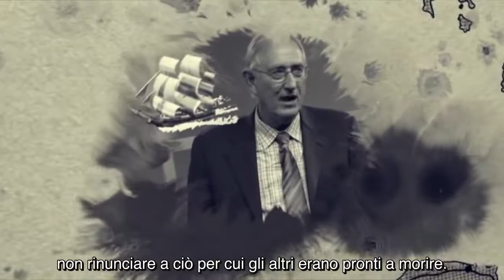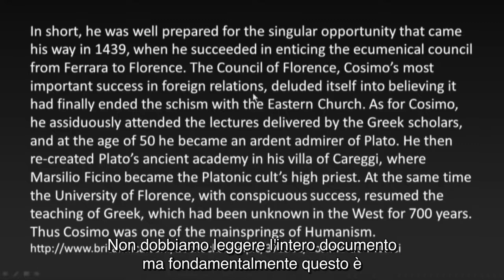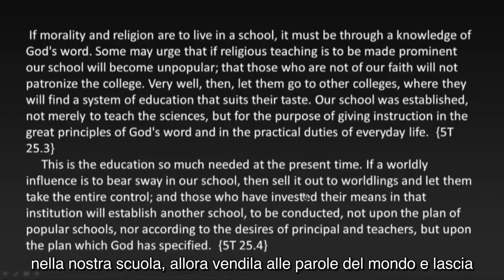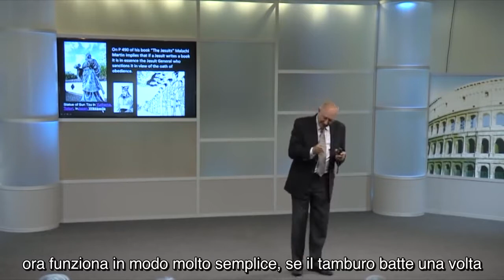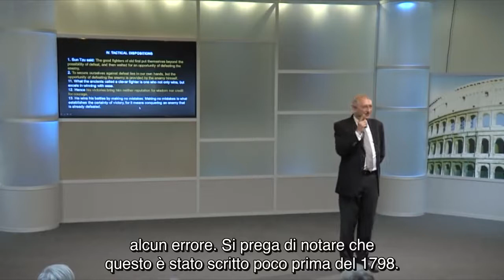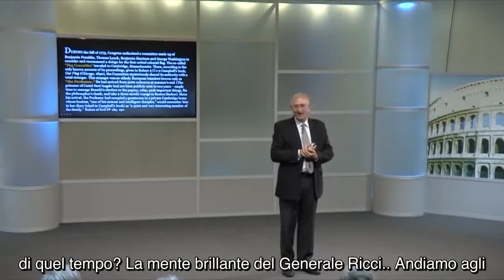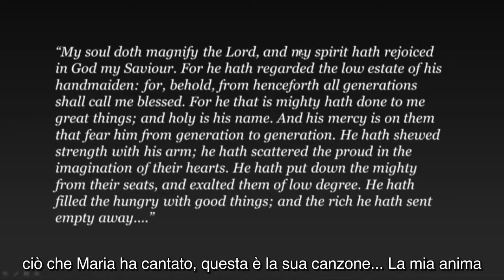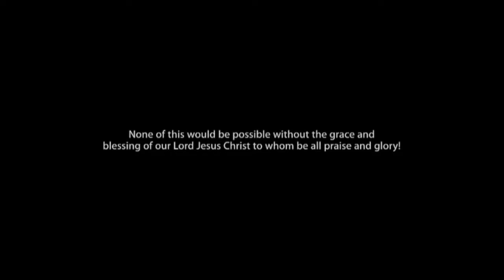Da Creta a Malta - Parte 2 - Walter Veith - SOTTOTITOLI-SUBTITLES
REINSERITO CON SOTTOTITOLI STAMPATI ED ELIMINAZIONE DEI BRANI DI COPYRIGHT.
(140 le visualizzazioni precedenti).

Sempre più affascinante. Conoscere il nemico e sapere come ha operato ed opera attualmente è una panacea per la ricostruzione di tutti i tuoi preconcetti e pregiudizi. Chi mi ha chiesto cosa c'entra questa serie con quello che è pubblicato in questo canale, può star sicuro che troverà sempre e solo collegamenti tra tutto. Non posso fermarmi su alcune intuizioni come fanno molti e producono in quel senso quasi unico. Non riesco ancora a cominciare la mia storia perchè non è per niente completa, diventa chiara ogni giorno ma poi si oscura, e non c'è ancora una sensazione che la verità sia tutta a portata di mano.

Del 15 feb 2016 dal canale Amazing Discoveries, From Crete to Malta - Part 2 - Walter Veith

Sottotitoli italiani stampati a video corretti, mancanti in origine, e diversi altri generati in automatico visibili impostando il fondino.